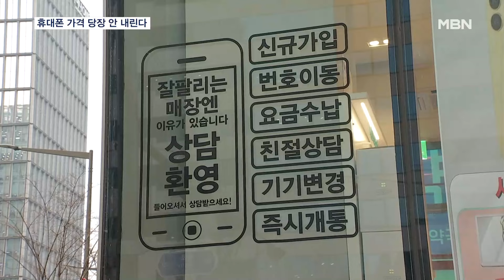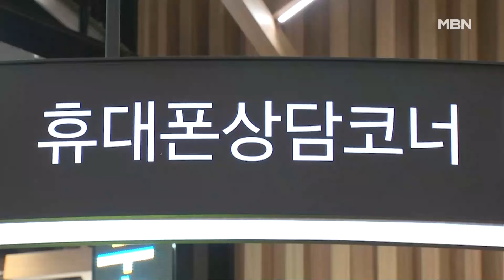단통법 폐지 추진하지만…갤S24 등 휴대폰 가격 인하까지는 '첩첩산중' [MBN 뉴스7]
【 앵커멘트 】
  정부가 10년 만에 단말기유통법 폐지를 추진한다는 소식에, 그럼 휴대폰 가격은 대체 언제 얼마나 내리는지 궁금하신 분들 많죠.
  앞으로 통신사 간 경쟁이 활성화되겠지만, 당장 휴대폰을 싸게 사긴 쉽지 않을 전망입니다.
  정예린 기자가 취재했습니다.

【 기자 】
  단말기유통법은 휴대폰을 팔 때 적용하는 추가 지원금 한도를 정해, 누구나 차별받지 않고 사도록 하는 게 핵심입니다.

  소비자들은 단통법이 폐지되면 통신사 간 경쟁이 치열해져 스마트폰을 더 싸게 살 수 있을 것으로 기대합니다.

▶ 인터뷰 : 정민주 / 경기 고양시
- "통신사에서 돈을 더 주면 저희가 쓰는 스마트폰을 더 저렴하게 살 수 있지 않을까 생각하고 있어요."

  하지만, 국회에서 법을 개정해야 해 실제 폐지까지는 상당한 시간이 걸릴 전망입니다.

  윤석열 대통령이 폐지 이전이라도 단말기 가격 인하 방안을 강구하라고 지시했지만, 통신사들이 지원금을 당장 높이긴 쉽지 않습니다.

  공시지원금은 통신사 마케팅비와 제조사 판매 장려금이 결합된 구조로, 시장 경쟁 상황에 따라 금액과 비율이 달라집니다.

▶ 인터뷰(☎) : 이동통신사 관계자
- "시장의 논리에 따라 움직이는 것이기 때문에, 갑자기 특정 단말기에 (보조금을 많이) 지원하는 것은 전체 사업계획에 영향을 미칠 수 있기 때문에 힘들지 않을까…."

▶ 인터뷰(☎) : 이성엽 / 고려대 기술경영전문대학원 교수
- "(제조사가) 고급사양을 가진 중저가 단말기를 출시하는 경우 낮아지게 될 거고, 제조사 장려금을 높여서 지급하면…. 정부 입장에선 그런 수단들을 강구하도록 하는 것 외에는 직접적인 방법은 없다고 봐야죠."

  단통법이 사라지기에 앞서, 이용자 차별을 막을 안전장치를 확보하는 것도 과제입니다.

  영상취재 : 문진웅 기자
  영상편집 : 박찬규
    그래픽 : 이은지